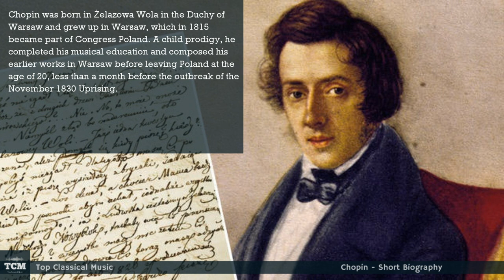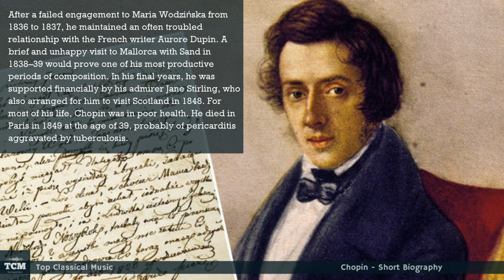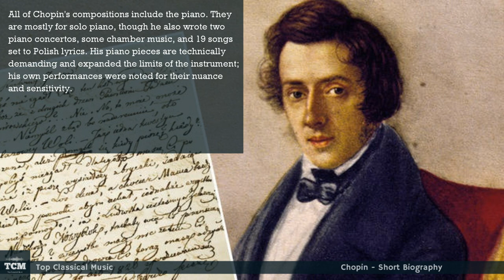Chopin - Short Biography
Frédéric Chopin, one of the most renowned composers and virtuoso pianists in history, was born on March 1, 1810, in Żelazowa Wola, a small village in Poland. Considered a genius from a young age, Chopin's musical talent became evident as he started playing the piano at the age of four. His prodigious skills and profound sensitivity quickly set him apart from his peers.

Recognizing his potential, Chopin's parents provided him with excellent musical education. He studied music theory, composition, and piano under renowned Polish teachers, including Wojciech Żywny and Józef Elsner. Elsner nurtured his talent and encouraged his distinctive style, emphasizing expressiveness and technical brilliance.

At the age of 20, Chopin left Poland and settled in Paris, a thriving center of artistic and intellectual activity. Paris embraced Chopin's music, and he became an influential figure in the city's vibrant artistic community. His compositions, primarily focused on piano music, blended elements of classical forms with the spirit of Polish folk music, imbuing them with a deep emotional intensity.

Chopin's piano works were characterized by their technical difficulty and poetic charm. His compositions, including nocturnes, etudes, preludes, ballades, and waltzes, displayed his virtuosity and unique ability to evoke profound emotions through his music. He was known for his exquisite touch, delicate phrasing, and his ability to create an intimate connection with the listener.

Despite struggling with poor health throughout his life, Chopin continued to compose and perform extensively. He captivated audiences with his concerts, which showcased his improvisational skills and his interpretations of other composers' works, as well as his own masterpieces. Chopin's performances were often described as intimate and deeply moving experiences.

Chopin's personal life was marked by a passionate relationship with the French novelist Aurore Dudevant, better known by her pseudonym George Sand. They had a tumultuous relationship that lasted for nearly ten years, influencing Chopin's compositions and inspiring some of his most profound and introspective works.

Tragically, Chopin's health deteriorated further, and he succumbed to tuberculosis on October 17, 1849, in Paris, at the age of 39. His music, however, continued to resonate with generations of musicians and audiences. Chopin's profound impact on piano composition and his ability to convey powerful emotions through his works solidified his legacy as one of the greatest composers in history. His music remains cherished and celebrated, continuing to inspire and captivate listeners worldwide.